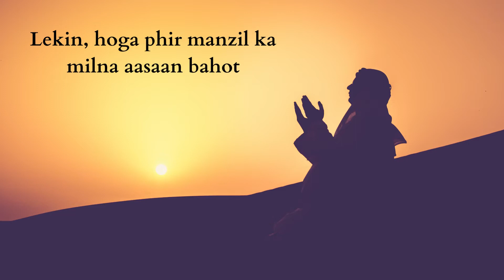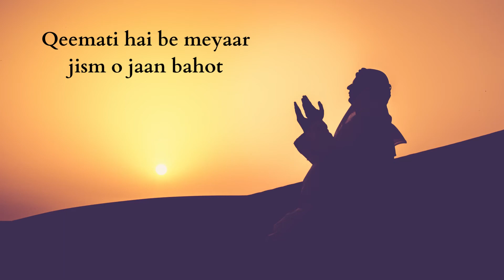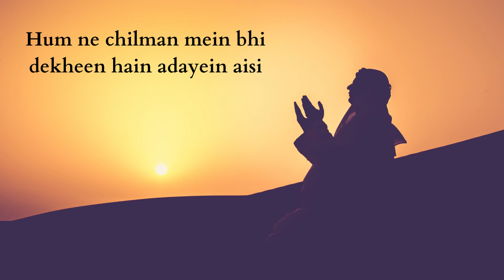Imaan | Poetry by Ashok Sawhny "Sahil"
Title - Imaan
By@AshokSawhnySahil.

Dil mein Iman pukhta rakhna nahin aasaan bahot
Lekin, hoga phir manzil ka milna aasaan bahot

Gunahon mein aluda insan kya jaane in baaton ka
Qahar khuda ka, mehrbaan bahot

Dekhiye kis darje pe pahunchi hai khaak bhi aaj
Qeemati hai be meyaar jism o jaan bahot

Aaj Numaishi hai andaaz majma e aam ka bhi
Saadagi hai awwal jeene ka rahn sahan bahot

Hum ne chilman mein bhi dekheen hain adayein aisi
‘Sahil’, be naqaab husn ko bhi jin per ho jalan bahot